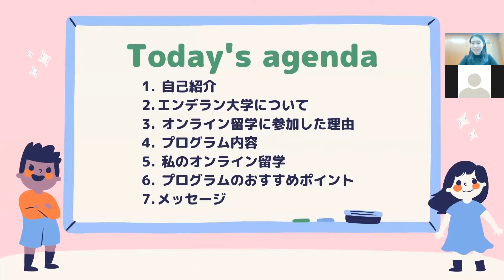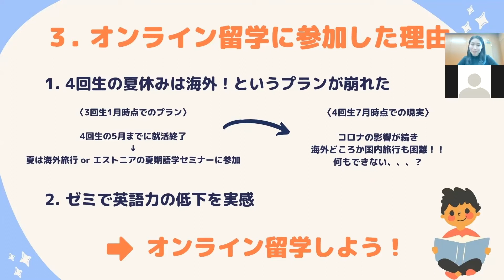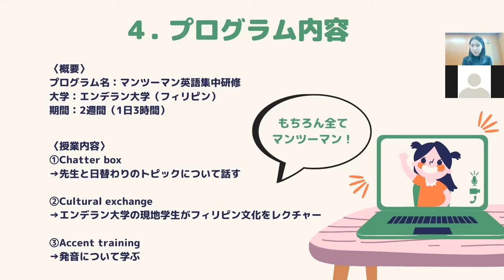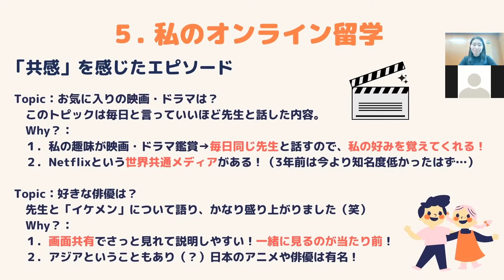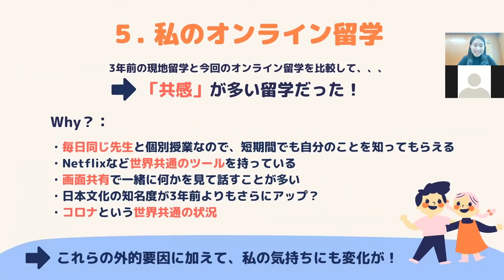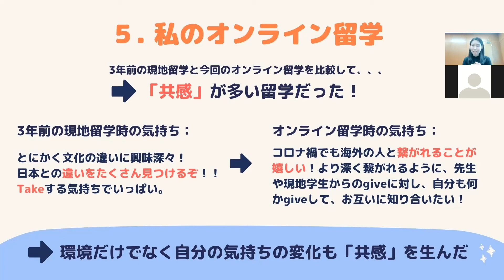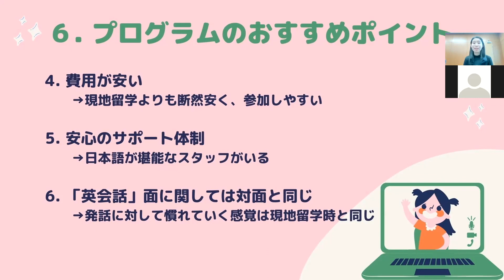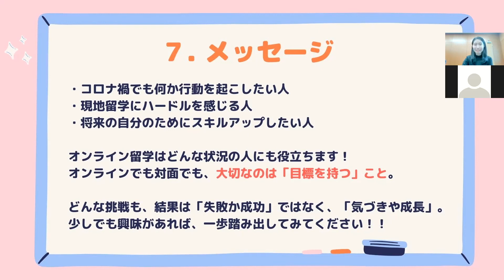マンツーマン英語オンライン留学プログラム（エンデラン大学）に参加！